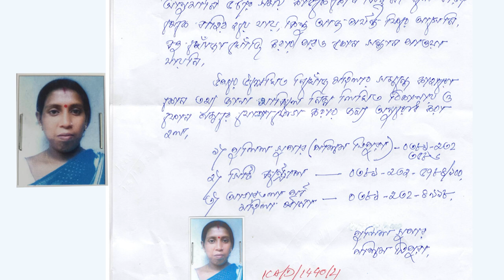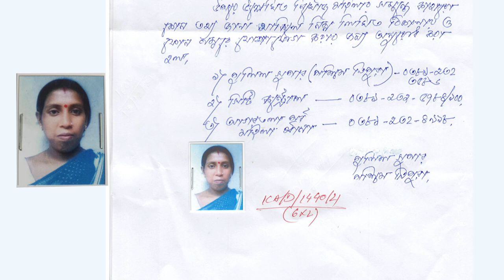Missing: Anima Mandal